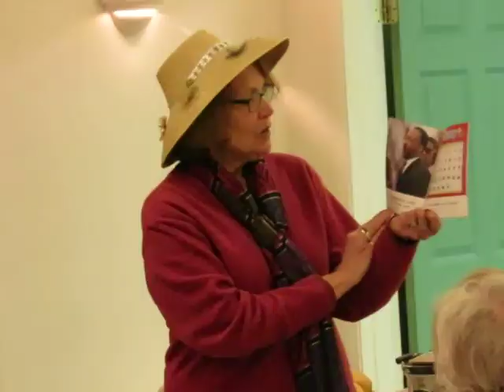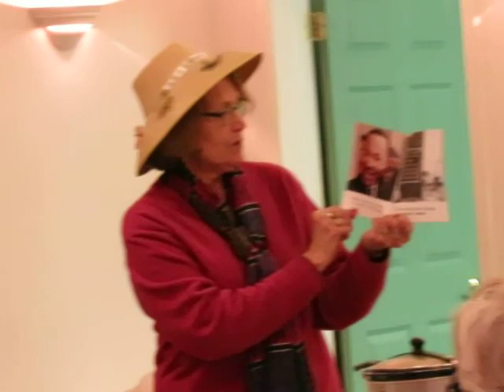2015 01 19 NHR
We marched from Durham to Northwood, where we were entertained by another Granny D play, this time with a musical accompanist.